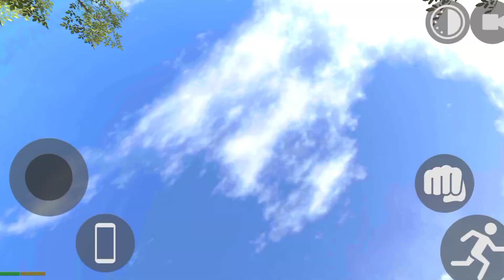indian bikes driving 3d indian bikes driving 3d MYTHBUSTERS #74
indian bikes driving 3d secret cheat code

police station all glitch in indian bike driving 3d

top 10 glitch in indian bike driving 3d

showroom colour change in indian bike driving 3d rgs tool secret cheat codes in indian bike driving 3d game

top 5 secret place in indian bike driving 3d

new hummer car jcb police station in indian bike driving 3d